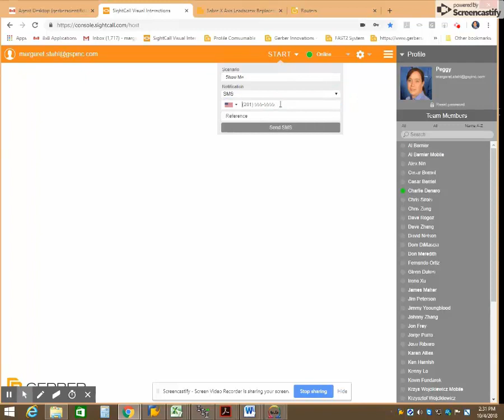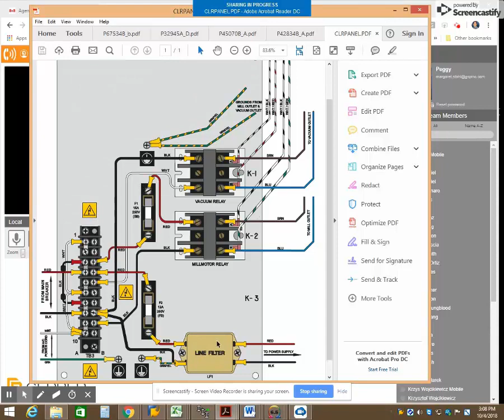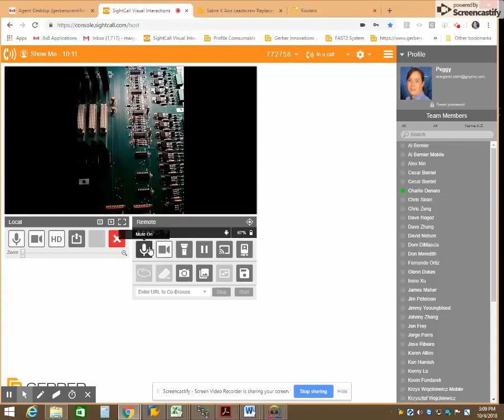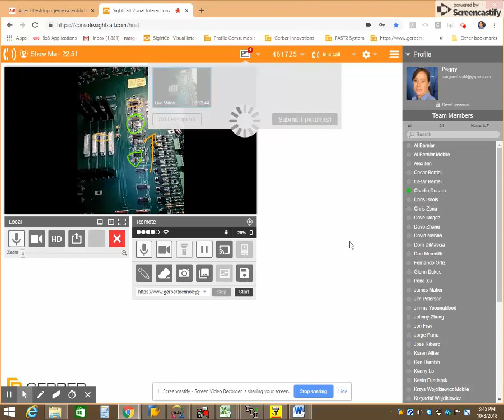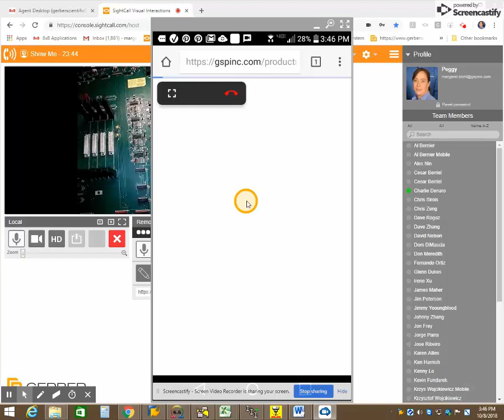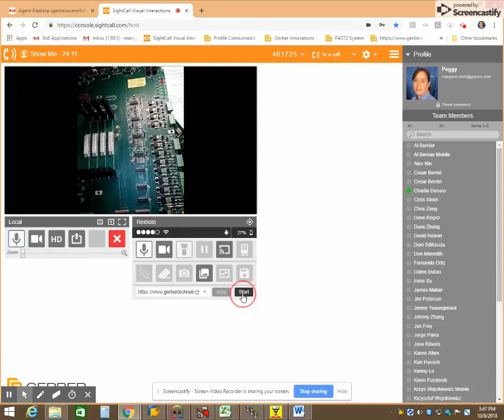SightCall Tutorial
Learn more about SightCall and how it can be used to help resolve questions and issues.